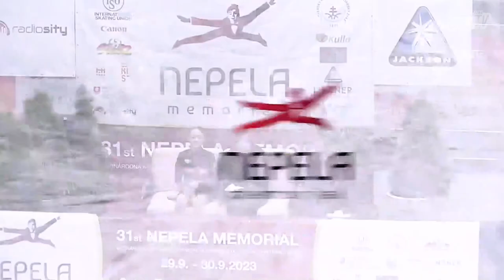둔둔~한 팀코막내👶🏻 / 김채연 쇼트 / 2023 네펠라 메모리얼 _ KIM Chaeyeon SP / Nepela Memorial 2023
믿고보는 채연킴!👍🏻
Dynamic Choreographic

2023년 9월 29일
2023 네펠라 메모리얼
2번 김채연 쇼트 스케이팅
피나 OST by 미야케 준

29. Sep. 2023
Nepel Memorial 2023
No.3 KIM Chaeyeon Short Program
Pina soundtrack by Jun Miyake